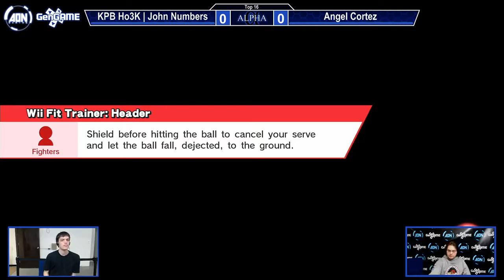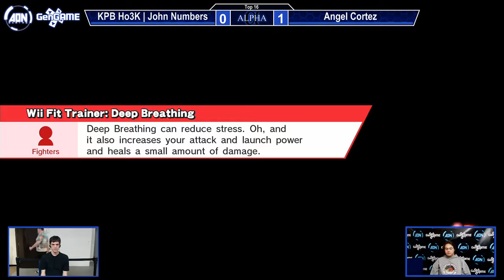KPB Ho3K John Numbers Vs Angel Cortez Winners Top 16